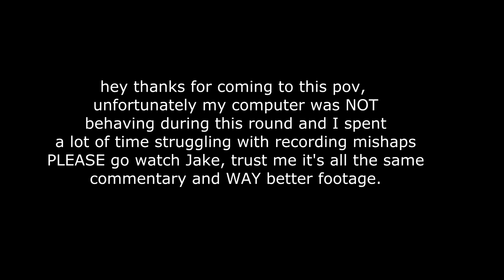Pathfinder UHC: Season 13 #1 “Watch My Friend Jake!”